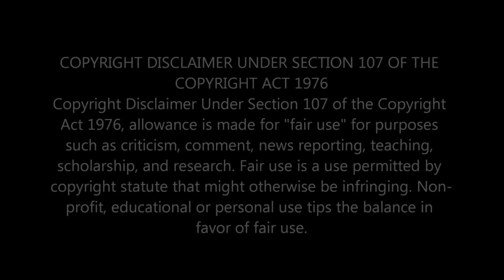4TH IMPACT'S INCREDIBLE PERFORMANCE OF 'BRIDGE OVER TROUBLED WATER': MY REACTION AND REVIEW.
Join me as I react to 4th Impact's stunning rendition of 'Bridge Over Troubled Water.' In this video, I'll share my thoughts and review of their incredible performance. Don't miss this unforgettable musical experience!

                                 Greater Accra,Ghana.